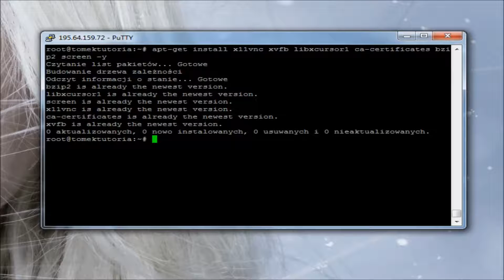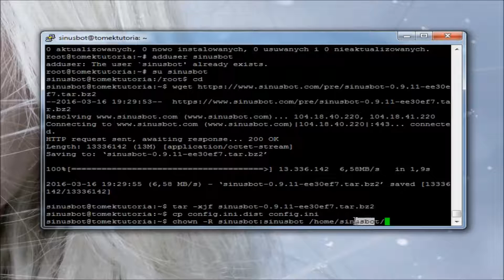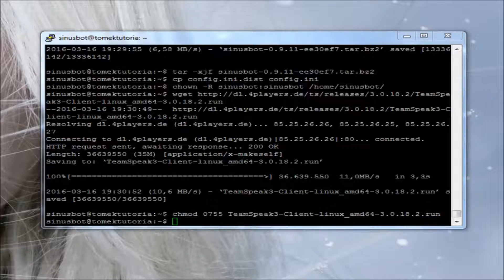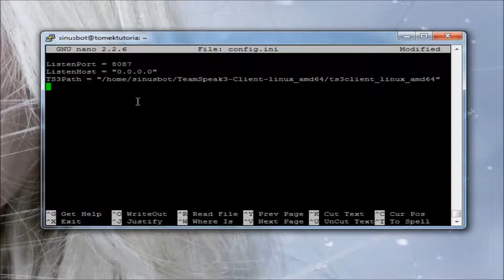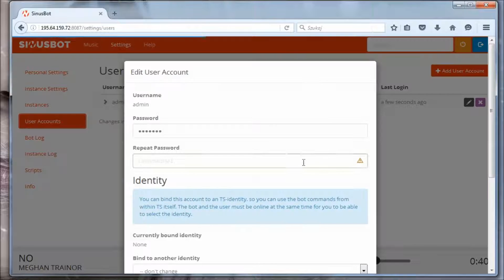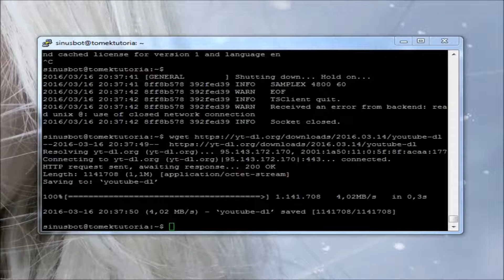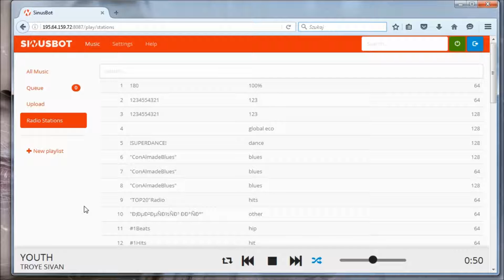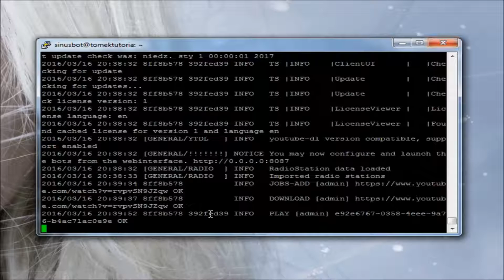Instalacja MusicBOT na VPS - SinusBOT na Teamspeak 3 FHD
Filmik pokazuje instalacje MusicBOT-a do TS3 na VPS w przykładzie SinusBOT jest to o tyle lepsze rozwiązanie że nie trzeba bawić się z pulpitem zdalnym a wszystko robimy za pomocą panelu przez przeglądarkę. (Działa na Ubuntu jak i Debianie ale wersji tylko 64 bitowej póki co.)

Jak to działa zobaczysz na moim TS3 wpisując: "ts3.tomektutoria.eu"

1. apt-get install x11vnc xvfb libxcursor1 ca-certificates bzip2 screen nano -y

2. update-ca-certificates

3. apt-get install libglib2.0-0

4. adduser sinusbot /po dodaniu należy się na niego przelogować su sinusbot

6. tar -xjvf sinusbot-0.9.20-a9b8dc6.tar.bz2
7. cp config.ini.dist config.ini

8. chown -R sinusbot:sinusbot /home/sinusbot/

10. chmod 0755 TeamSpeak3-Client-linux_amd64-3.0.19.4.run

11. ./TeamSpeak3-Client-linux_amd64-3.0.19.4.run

naciskamy enter i Q

12. nano config.ini

13. TS3Path = "/home/sinusbot/TeamSpeak3-Client-linux_amd64/ts3client_linux_amd64"

14. cp plugin/libsoundbot_plugin.so /home/sinusbot/TeamSpeak3-Client-linux_amd64/plugins

15. chmod 755 sinusbot

16. ./sinusbot

17. VPS:8087 login admin hasło generowane przez konsole na koniec instalacji na żółto powinno pisać dla każdego inne.

Zamykamy bot-a: (Instalacja dodatku)

2. chmod a+rx youtube-dl

3. nano config.ini i do ścieżki z YT dopisujemy /home/sinusbot/youtube-dl

Odpalanie bot-a na screenie:

screen -d -m ./sinusbot

Aktualizacja sinusbot-a:
1. Logujemy się na użytkownika sinusbot
2. Przechodzimy do katalogu głównego jak przelogowaliśmy się z root-a - cd
3. Wyłączamy bota lub zamykamy screen
4. Ściągamy najnowszą wersję np:
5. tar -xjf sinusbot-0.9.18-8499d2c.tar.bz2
6. cp plugin/libsoundbot_plugin.so /home/sinusbot/TeamSpeak3-Client-linux_amd64/plugins
7. odpalamy bota: screen -d -m ./sinusbot